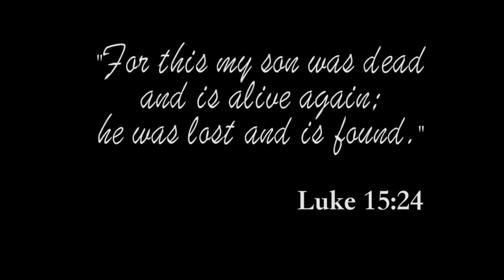Of the Prodigal Son clip